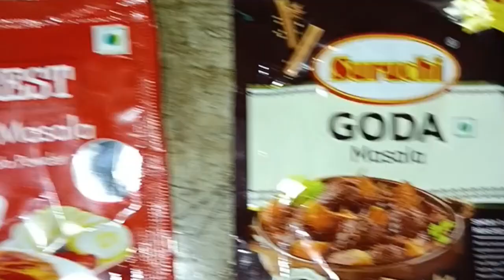सावन में मशरूम 🍄 मसाला की रेसिपी की नॉनवेज भी फ़ैल हो जाये | MASHROOM RECIPES | MASHROOM MASALA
Musician: ASHUTOSH
Only use for Background.

MUSHROOM RECIPES
MUSHROOM CURRY
MUSHROOM GRAVY
MUSHROOM KI SABJI
MUSHROOM GRAVY IN TAMIL
MUSHROOM CHILLI RECIPES
MUSHROOM BIRYANI
MASHROOM SOUP
MUSHROOM FRY
MUSHROOM KI SABJI KAISE BANAYE
TASTY MASHROOM
MUSHROOM MASALA RECIPES
MUSHROOM KHANE KE FAYDE
neerajjhariya143
How to cook restaurant style mushroom
mushroom kaise banaye
5 star mushroom